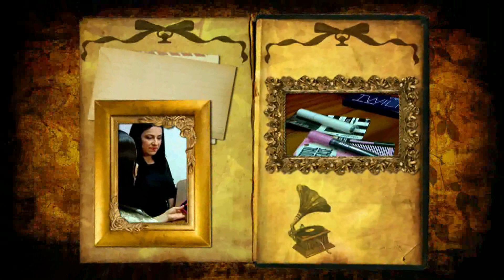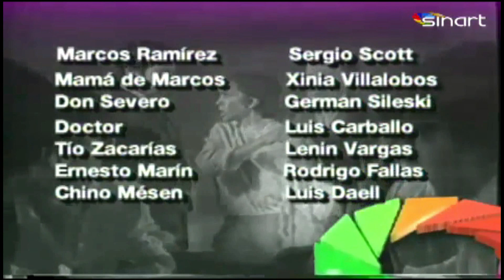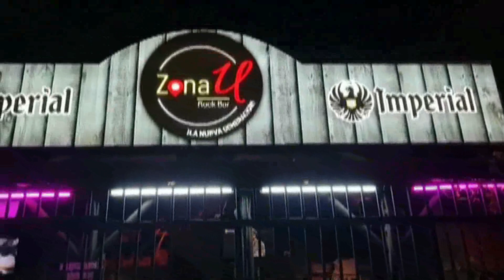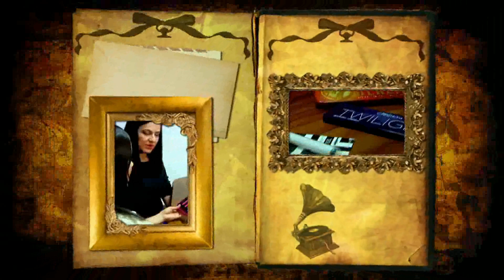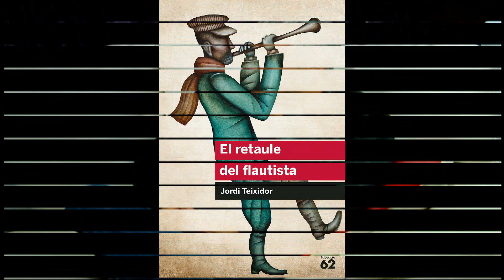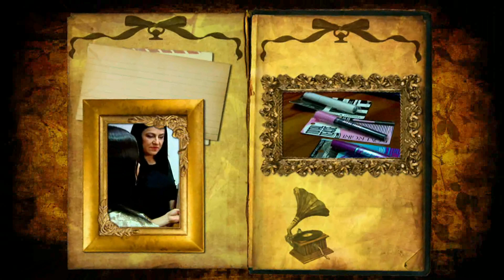CONVERSEMOS DE TEATRO COSTA RICA, 2021, Programa No. 13, invitado LUIS DAELL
Recorrido por la trayectoria, vida y anécdotas de nuestro querido amigo y compañero actor nacional LUIS DAELL